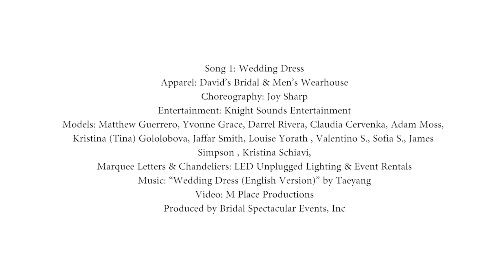Vera Wang Bridesmaids and Bridal Gown for a perfectly tailored wedding day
Amazing fashion shows are held at every Las Vegas Bridal Spectacular bridal show. Our lovely bridesmaids are wearing jewel tone gowns in the colors Wine, Fog, Forest and Malt with handsome gentlemen to match in coordinating accessories from Men's Wearhouse. David's Bridal and Men's Wearhouse has something for even the littlest members of your bridal party.

At Men's Wearhouse we believe your wedding should be the perfect day you always dreamed it would be with a tuxedo collection of over 2000 color and style combinations. Beautiful White by Vera Wang gown exclusively from David's Bridal. Can you imagine this look for your wedding day?

Apparel: David’s Bridal & Men’s Wearhouse
Choreography: Joy Sharp
Entertainment: Knight Sounds Entertainment
Models: Matthew Guerrero, Yvonne Grace, Darrel Rivera, Claudia Cervenka, Adam Moss, Kristina (Tina) Gololobova, Jaffar Smith, Louise Yorath , Valentino S., Sofia S., James Simpson , Kristina Schiavi,
Marquee Letters & Chandeliers: LED Unplugged Lighting & Event Rentals
Video: M Place Productions
Produced by Bridal Spectacular Events, Inc
We pay ASCAP and BMI all necessary licensing fees to play music at our live events.